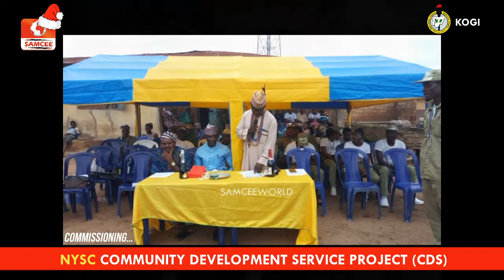COMMISSIONING OF PROJECTS EXECUTED BY SAM EZEANOLUE - NYSC CDS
DURING THE COMMISSIONING OF MY  COMMUNITY DEVELOPMENT SERVICE PROJECT IN OBOROKE-IHIMA, OKEHI LOCAL GOVERNMENT AREA OF KOGI STATE, THE HONORABLE CHAIRMAN OF THE LOCAL GOVERNMENT, HON. OHIARE, CONFERRED ON ME AN HONORARY CITIZENSHIP OF THE LOCAL GOVERNMENT. THIS WAS ACCOMPANIED BY NUMEROUS OTHER AWARDS/COMMENDATION LETTERS FROM CORPORATE ORGANIZATIONS, HUMANITARIAN FOUNDATIONS, TRADITIONAL RULERS, RELIGIOUS ORGANIZATIONS, COMMUNITY LEADERSHIP, SECURITY AGENCIES AS WELL AS PRIVATE INDIVIDUALS.

I AM VERY GRATEFUL FOR THE SUPPORT AND ENCOURAGEMENT...

The United Nations SDG-06 is about making sure everyone has access to clean drinking water.
Another great challenge being faced by the people of my host community is the lack of easy access to potable water, which is worse during dry season as they have to depend on well water as their source of water supply. This well water is not good or healthy for drinking and it equally dries up during dry season leaving the people with no choice than to trek an hour to and fro to find water, and they engage in this stressful way of life every day, all year round.

It is disheartening to see children and the aged trekking far distances to access water while they have some public water outlets nearer to them but, these government-provided boreholes have been damaged. These outlets damaged and not working perhaps, as a result of poor management/maintenance of users or even as a result of pressure, and no one or group seem to be really interested in fixing these facilities probably because of the financial responsibility involved,  and as a result of the poor financial status of the majority of the people, they have no choice than to take the time and pains of trekking far distances to access water which, of cause, finishes in no time making it a very significant aspect of their daily activities.
Therefore, to help ameliorate this water challenge, I decided to embark on this project.